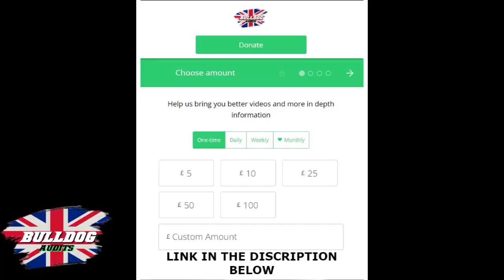Drone Flight above Cedar Hotel Loughborough Migrants at the hotel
A little will help to go a long way.

CEDAR HOTEL LOUGHBOROUGH Where have the Migrants gone
On this visit to the Cedar hotel, I could not see any Migrants but security is still there so I will be back with the Drone.

👍 PLEASE TAP THE LIKE BUTTON LETS LET GET THIS VIDEO TO 1000 LIKES 🥰

Software:
Hardware:
Zoom H6/UK Handy Recorder
DJI Mini 3 Pro (DJI RC)
Waterproof Hard Case for DJI Mini 3 Pro and DJI RC Combo
DJI Pocket 2 Creator Combo - 3-Axis Handheld Gimbal Stabilizer with 4K Camera
DJI Mic (2 TX + 1 RX + Charging Case), Wireless Lavalier Microphone